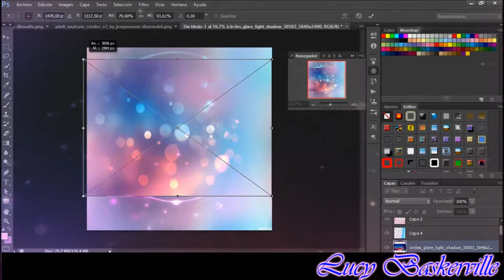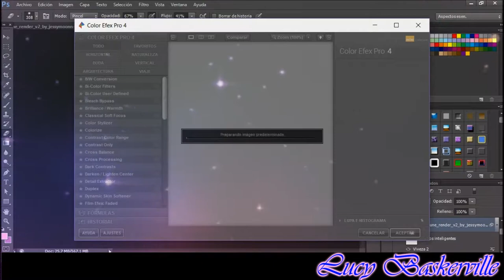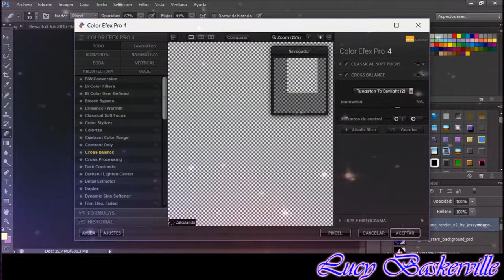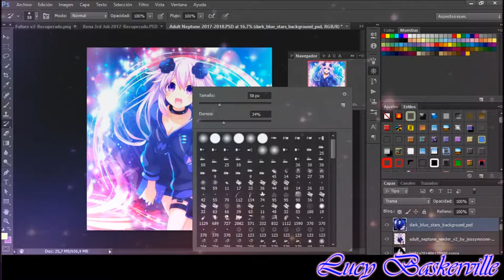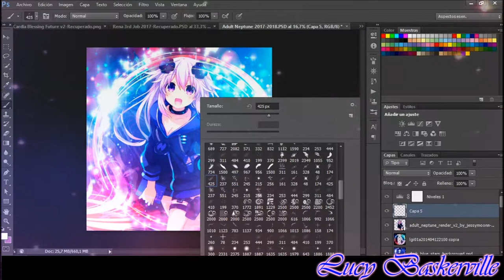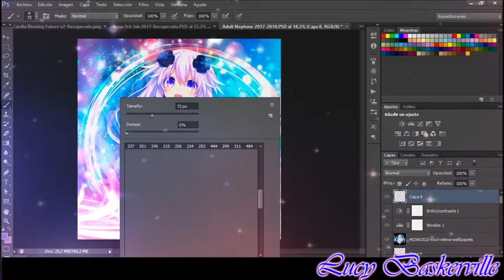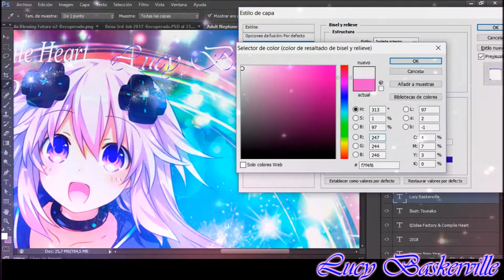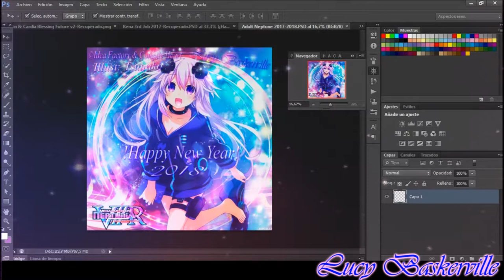Adult Neptune 2018 (Reuploaded)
©Idea Factory & Compile Heart
Illust: Tsunako
Edited by Lucy051
Character: Adult Neptune
Game: Hyperdimension Neptunia VIIR